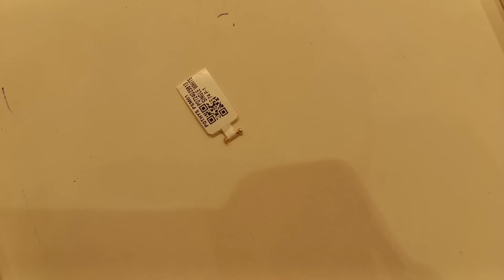Gift🎁 வாங்கி கொடுத்து ஜில்லுவ கதற விட்டுடேன்🫣|🥰surprise Gift🎁